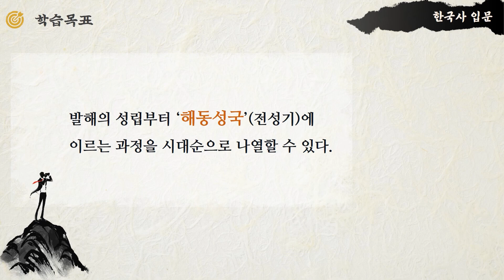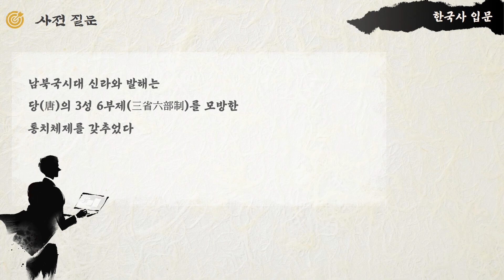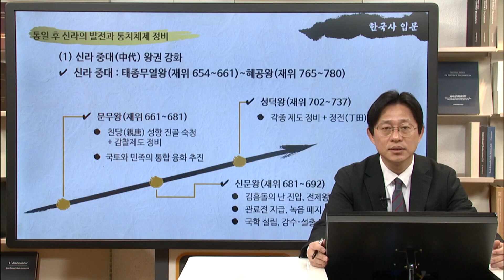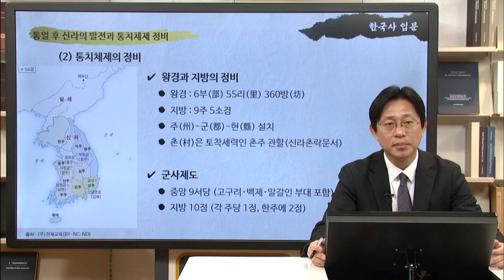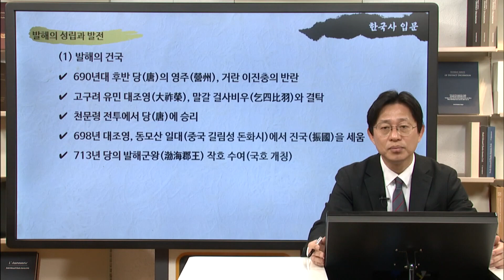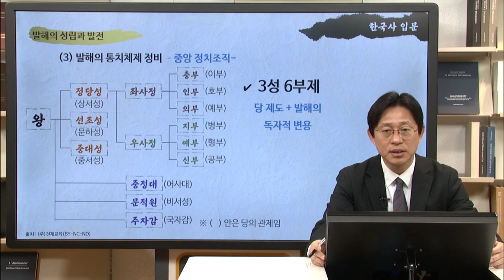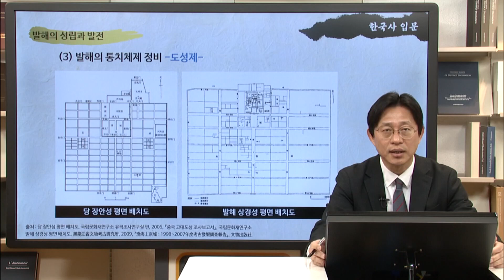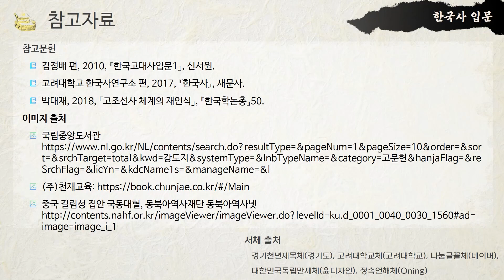한국사의 입문 02 03